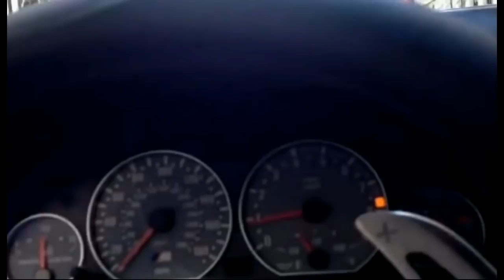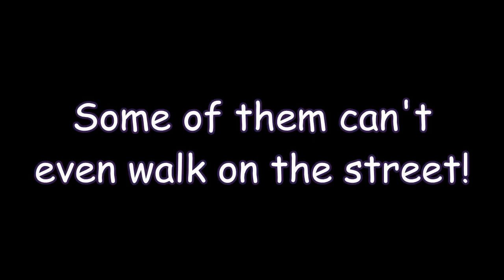WORLD'S MOST STUPID WOMEN DRIVERS, CRAZY WOMEN DRIVING FAILS 2016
Super Car Driver Idiots CRASH and FAILS [ONLY VIDEOS] Just 2016 NEW Video!